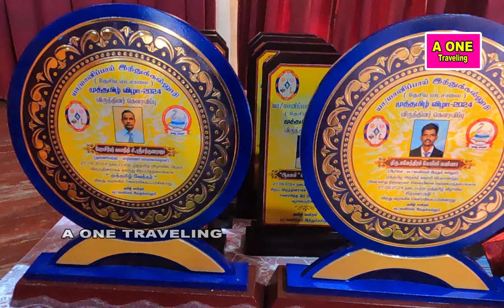மானிப்பாய் இந்து கல்லூரியின் முத்தமிழ் விழா கலாச்சார நிகழ்வும் விருது வழங்கும் விழாவும்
A ONE TRAVELING